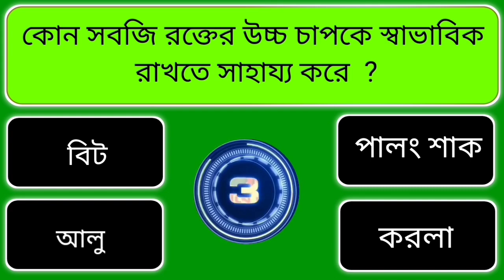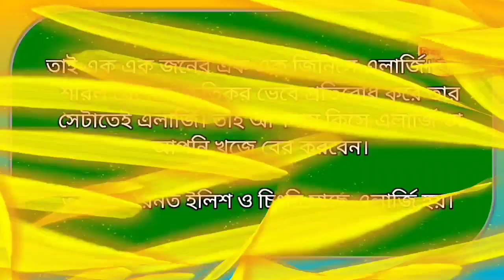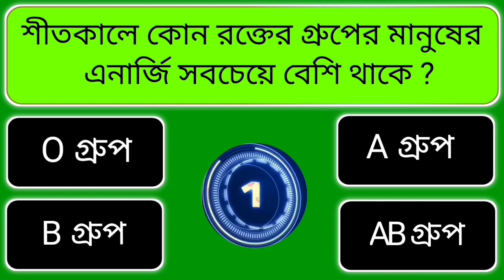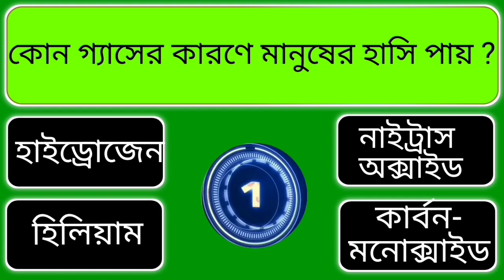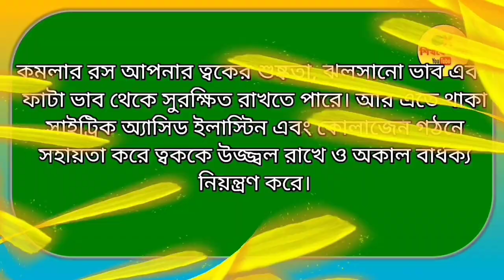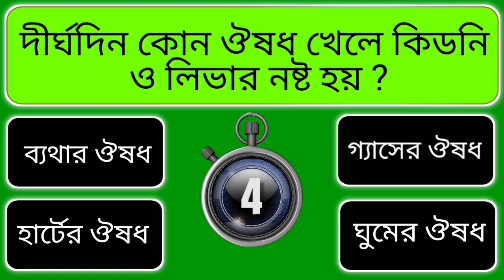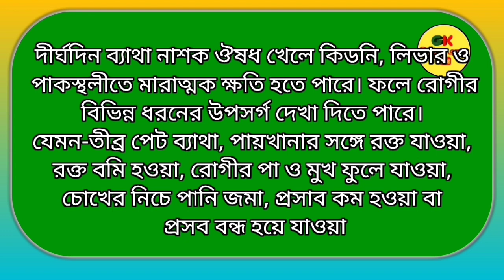একই দাঁত মাজার ব্রাশ দীর্ঘদিন ব্যবহার করলে কোন রোগ হয়/Bangla Gk/Bangla Quiz/Bengali gk/GK শিখবে এসো